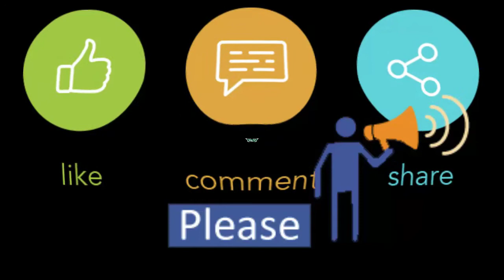Winter Collection Snicker | Rose Design Shoes | Size 36 to 40 | Inbox for Order Contact us